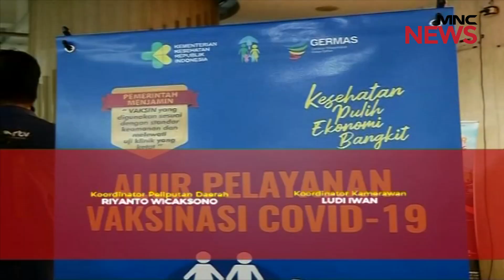Standar Saat Ini Paling Tepat Adalah Karantina Wilayah Part 04 - Indonesia Bicara 23/06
Zona Merah Harus Berbenah